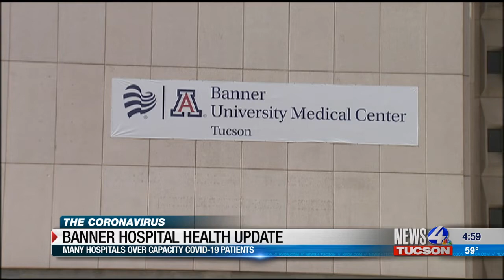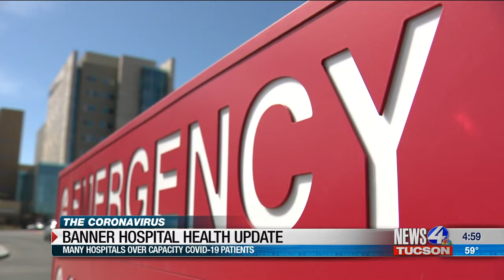Arizona lagging in COVID-19 virus vaccine rollout as cases surge